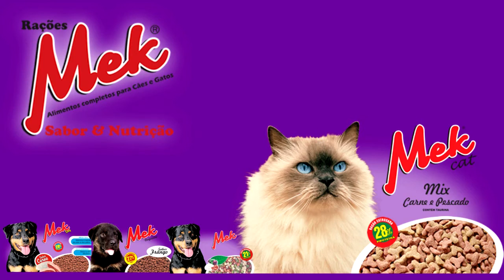SHOW DE TALENTOS ENCERRA SEMANA E EMOCIONA PÚBLICO COM APRESENTAÇÕES NA ESCOLA MARTHA